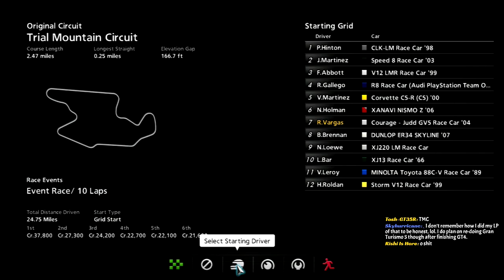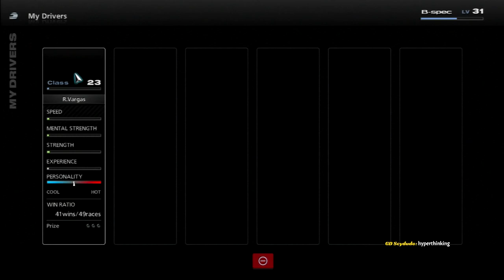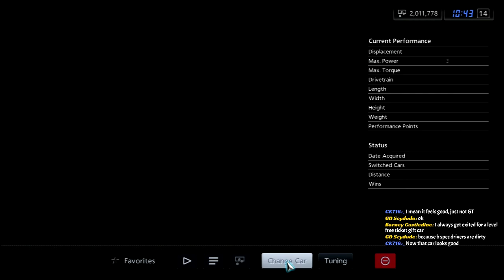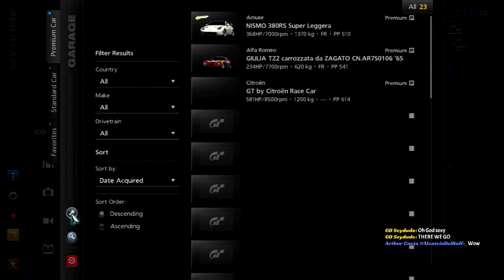Let's Play Gran Turismo 5 [B-Spec]: Gran Turismo All Stars (Part 39)